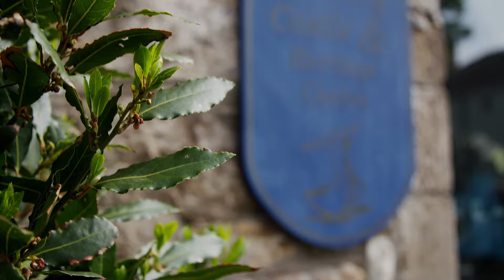Dalkey Castle: Living History Tour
A snippet of what to expect on our award-winning costumed-actor led guided Living History Tour at Dalkey Castle, Dublin, Ireland. Guided by the actors through history from the atmospheric 10th century churchyard through the 14th century Medieval Castle, a national monument, past the Murder Hole and up to the battlements with scenic views of Killiney Hill and the coastline, you will be enthralled from start to finish.